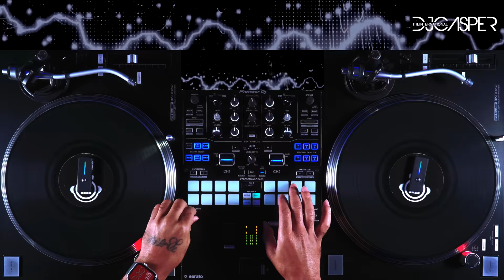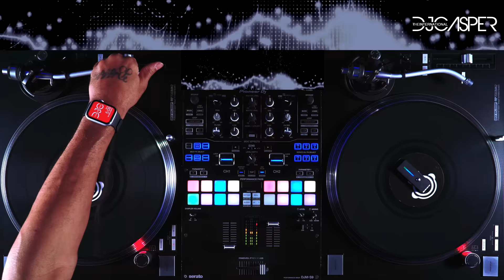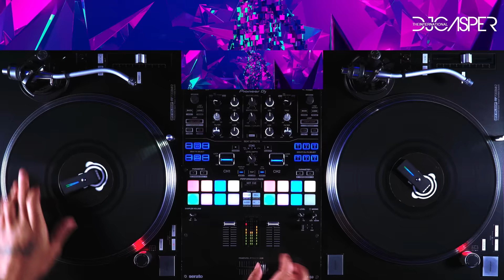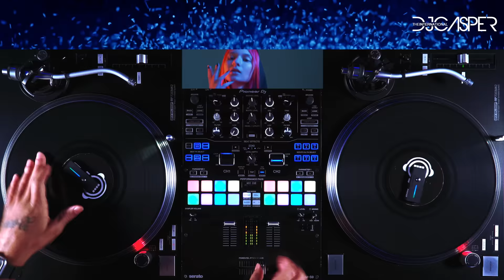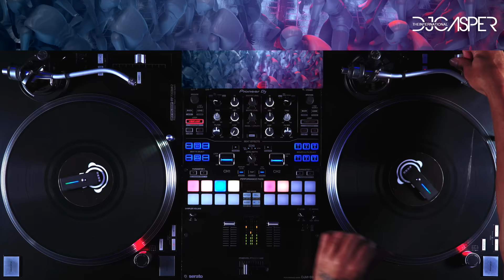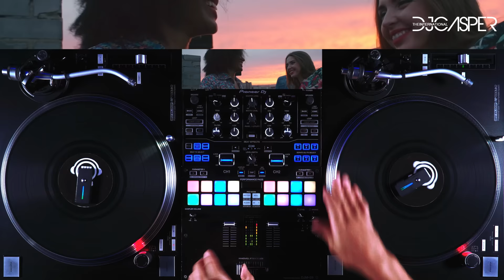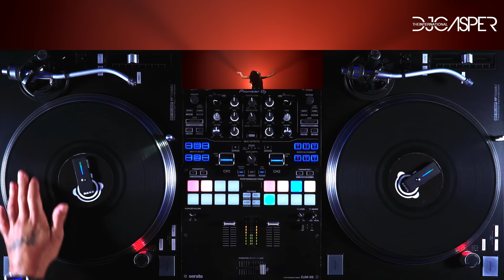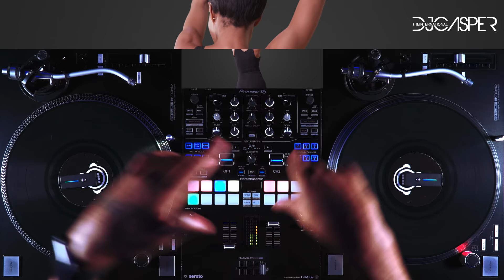Best Hip Hop Mix of 2022💎 | New Rap Songs 🔥| Hip Hop 2022 Mixtape👻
👻Best Hip Hop Mixes of 2022 Mixed By The International DJ Casper👻
🎵Best Hip Hop Mix of 2022 Tracklist🎵

Rick Ross - Aston Martin Ballin' (Diggz Segway) (Clean) (Long)
Chris Brown Feat. Young Thug - Go Crazy (RapMaRz Edit) (Extend) (Clean)
Saweetie f./Doja Cat & Stefflon Don - Best Friend (PO Clean Edit - Remix - Lyric Video)
DJ Mustard Feat. Roddy Ricch - Ballin (Smassh Party Break Intro) (Slam In) (Clean)
Fetty Wap ft. Monty - Birthday (Serg Sniper Bridge First Edit) (Clean
Lizzo vs Travis Porter - Good As Hell x Ayy Ly Blenadies (Mark Anthond) [DMS] - 1080 - Clean
Roddy Ricch ft Mustard - High Fashion (BPM Supreme ReDrum) (Clean Extended)
Tyga ft Offset - Taste (Uncensored) (Intro Clean)
Chris Brown - Loyal (Mashup Clean)
Ashanti vs Rauw Alejandro - Rock Wit U (Qua Le De 2019 Blend) (Alex Dynamic) (Clean)
Bad Bunny Feat. Drake - Mia (Redrum) (DJ Cal) (Clean)
Big Pun ft Joe - Still Not A Player (Scooter Moombahton Remix - Acapella Out) [DMS] - qHD - Clean
Scott Storch Feat. Ozuna & Tyga vs 50 Cent - Fuego A Lil Bit (RapMaRz Transition) (Extend) (Clean)
50 Cent - Just A Lil Bit (Dj Juize Remix) (Clean Extended)
The International DJ Casper - Snack (Intro Dirty)
Selena Gomez - Lose You To Love Me (Fingaz Remix) [DMS] - HD - Clean